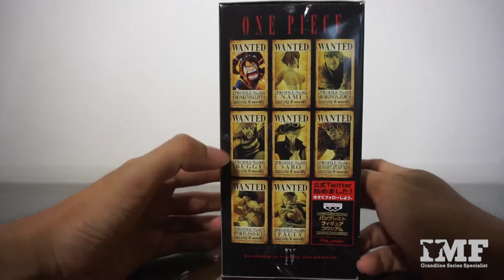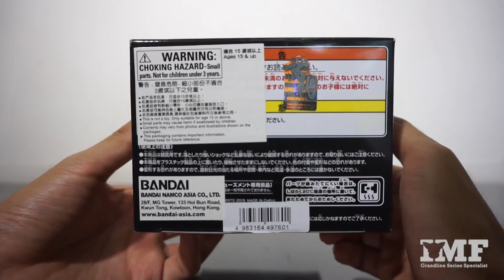Banpresto Figure Colosseum IV SCultures BIG vol.1 Monkey D. Luffy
Classification: Figure Colosseum IV, SCultures
Origin: One Piece
Character: Monkey D. Luffy
Company: Banpresto
Artist: Yamashita Manabu (Sculptor)
Material: PVC
Dimensions: H=160 mm
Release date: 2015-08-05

0:00 Intro
0:31 Box
1:06 Parts
3:26 Assembling
3:50 360 view
4:15 Comparison w/GLM Luffy
4:49 Comparison w/SCIII NM Luffy
5:32 Comparison w/SCIII Zoro
6:34 Comparison w/MSP & KoA Luffy
7:28 Photos & Details

Animation Footage from One Piece Strong World
Music credit to:
- One Piece Strong World Original Soundtrack - 34
- One Piece Strong World Theme Song - Mr Children - Fanfare